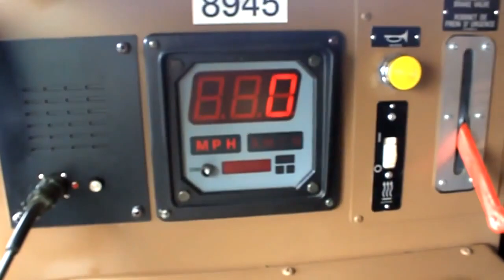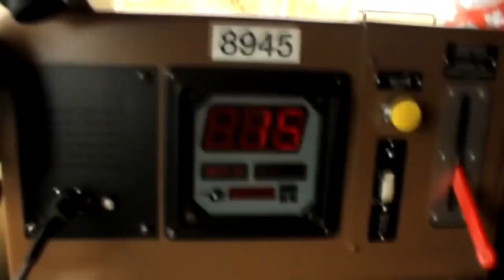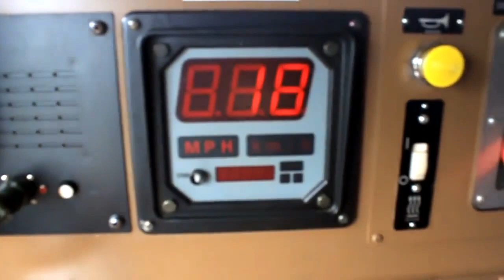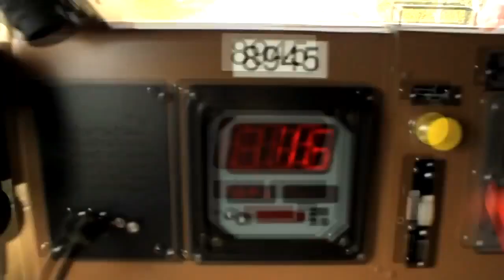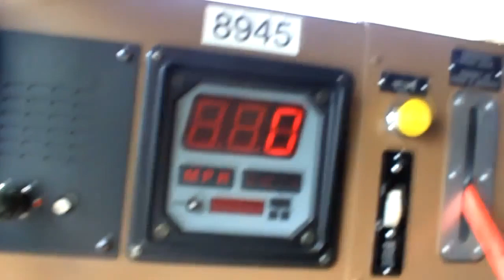Family Day Fun! | Shiny CN 8945/2197 | Happy Engineer | Cab Ride on SD70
Thanks for taking the time to watch. Family Day at CN featured an entertaining Engineer giving kids a chance to blow the loud K5LLA horn and work the throttle on a newly rebuilt SD70M-2 with a  gleaming paint job. Everybody had FUN!

CN 2197 C40-8W
CN 8945 SD70M-2 (just rebuilt)

If you've scrolled this far you know what's coming!